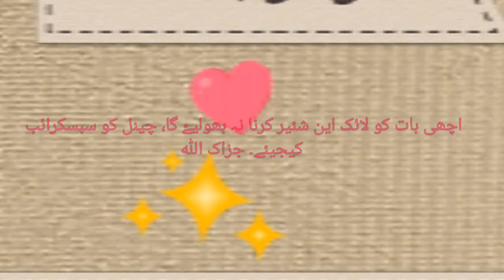Checking Sincerity, in a Ryhm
Everyone doesnot has wisdom to check sincerity. But everyone can check with a simple experiment. If one knowing ur mistakes avoids them n still hides u, it is sincerity.